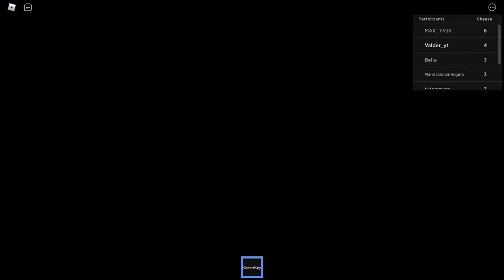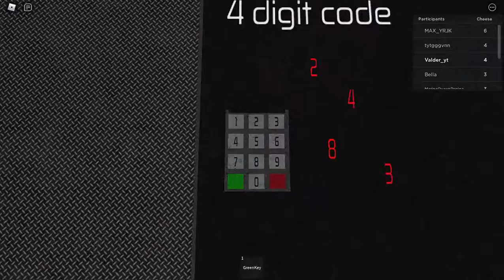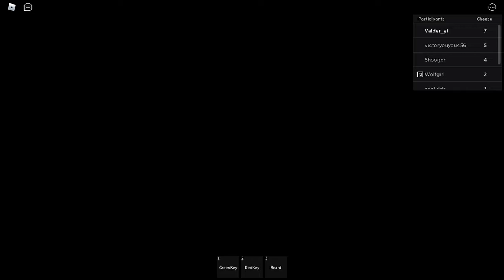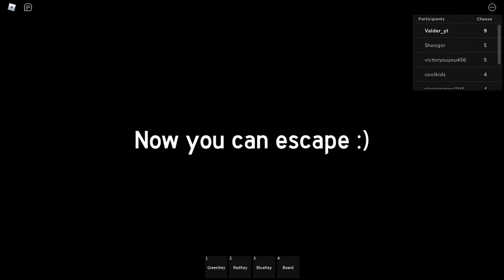Jerry ma enfermé dans son labyrinthe et veux me tuer sur roblox